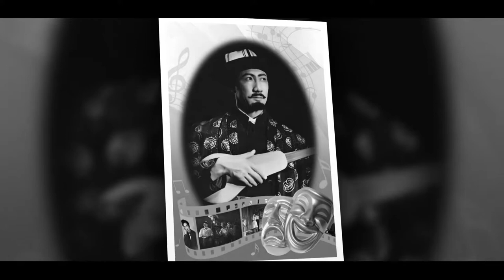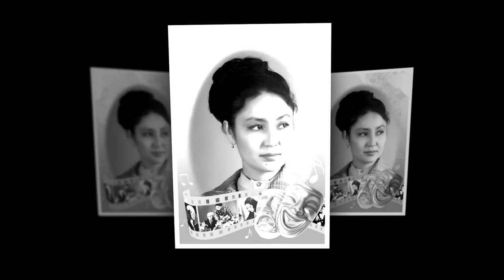Международный конкурс вокалистов Нурканбека Турсунбаева "ЫР ТОЛКУНДАРЫ - 2018"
Первый национальный проект по выходу Кыргызской профессиональной музыки на Мировой уровень - Международный конкурс вокалистов Нурканбека Турсунбаева "ЫР ТОЛКУНДАРЫ -2018", посвященный в честь 75 летнего юбилея легендарной актрисы, Звезды Театра и Кино, певицы Таттыбубу Турсунбаевой. Церемония торжественного открытия конкурса состоялось в день ее рождения 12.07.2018 г.. Она родилась 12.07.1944 года в с. Чаек Джумгальского района Нарынской области Кыргызской Республики - эту долину называют колыбелью талантов, т.к. из этого региона вышли великие таланты многоотраслевого Кыргызского искусства.